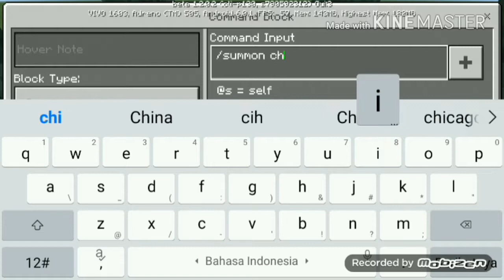How To Spawn MONSTER STINGRAY on Minecraft PE